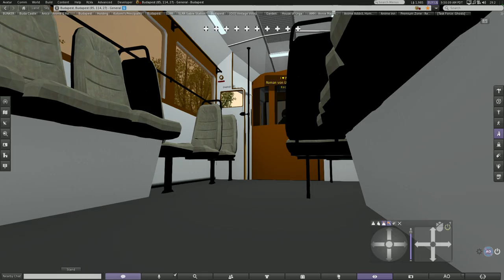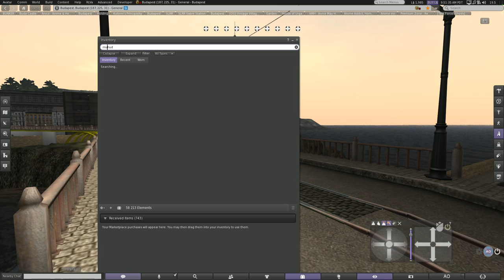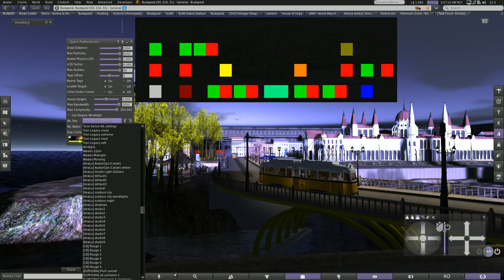Riding with a MUV tram in the virtual Budapest - Virtuális budapesti körséta MUV villamossal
Eredeti UV modell: Neutral, az Ikarus mod készítője